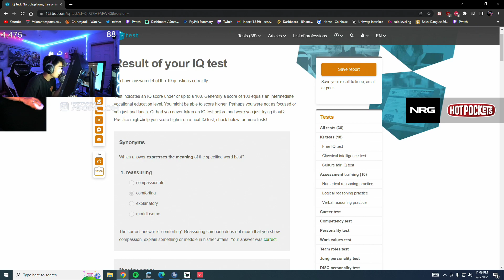s0m JETT VALORANT RANKED GAMEPLAY [ FULL MATCH VOD ]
✔ Video Edited By : Valorant DAILY
S0m plays Jett in Valorant. s0m Jett Valorant gameplay. Valorant Ignition. s0m insane valorant gameplay.
Support s0m, please!